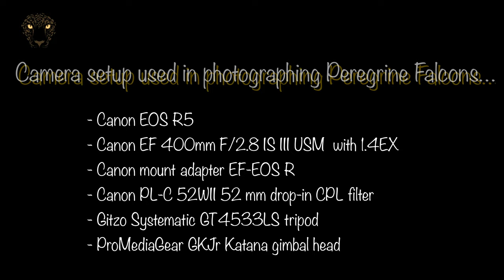Photographing Peregrine Falcons in Wild